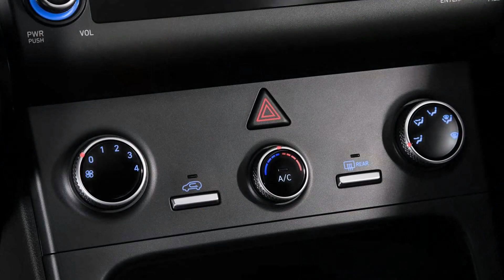Hyundai oferece HB20 com preço reduzido e Creta com bônus de R$ 13.000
Ofertas válidas até o final do mês incluem também financiamento com taxa zero